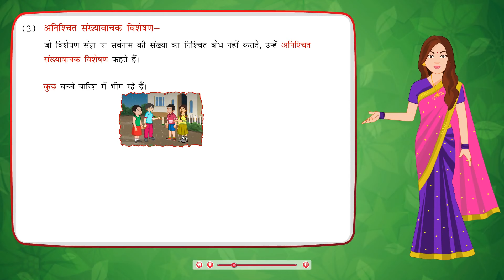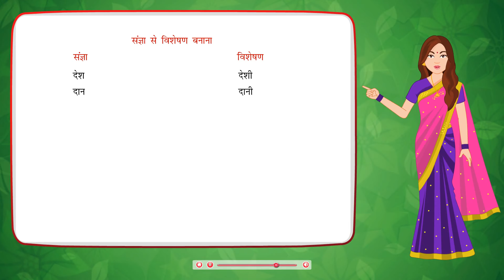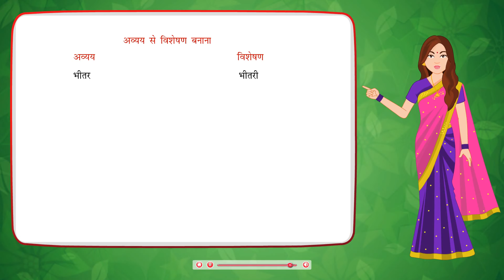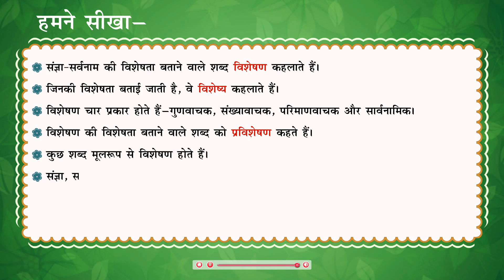Viseshan विशेषण (adjectives) | Class 6 - HIndi Vyakaran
Vyakaran Gyan Class 6 @BlueprintDigitalnr